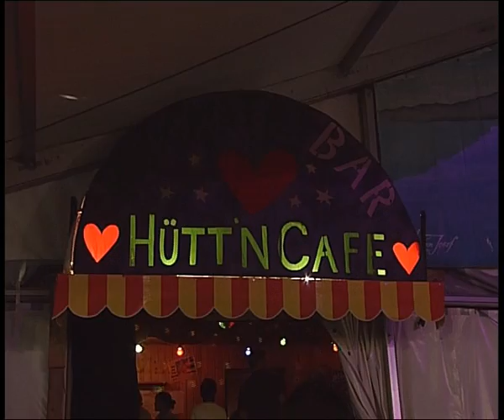HT1 Eschenau - zeltfest eschenau Verein FF und Sportunion Event 2005